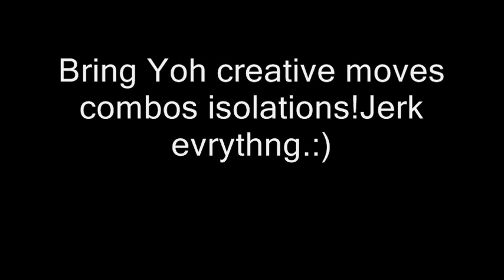BATTLE INFO!.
AOTEA SQUARE! Nott britomart:) spread the word. 12PM saturday. 15th january.